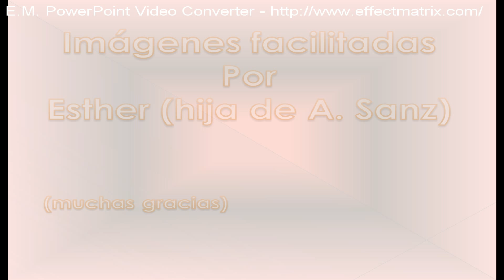Montuenga de Soria - castillo .Estado obras al 30 de diciembre de 2013. HD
Por fin, parece ser que hacen algo.